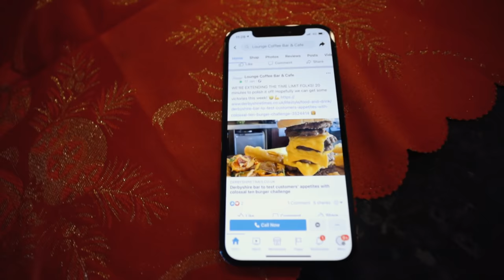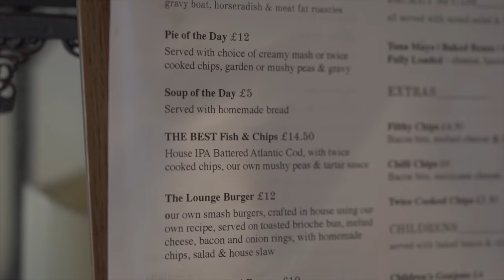SO MANY FAILED THIS CHALLENGE THEY INCREASED THE TIME LIMIT | LOUNGE'S 10 X BURGER | BeardMeatsFood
Today we're on route to Eckington, Derbyshire to get to grips with a ten layer burger challenge which has claimed many a victim since it's launch in January 2022...sounds like there's work to be done Scoob!

The 10 x Burger Challenge at The Lounge, Eckington consists of one ten patty burger, covered in cheese, accompanied by onion rings, salad and a portion of filthy chips. It costs £25 to order but if you can sink it inside 20 minutes, you get the meal FREE and a spot on their wall of fame!